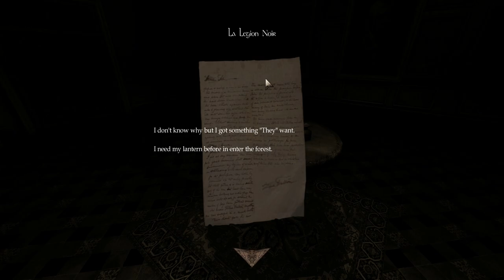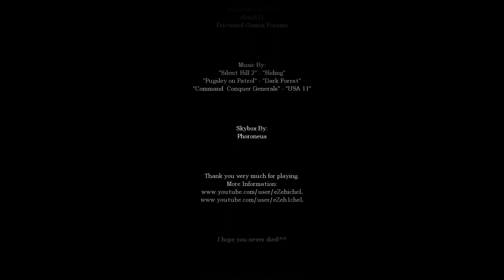Amnesia: La Legion Noir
No-commentary playthrough of the Amnesia Custom Story "La Legion Noir".